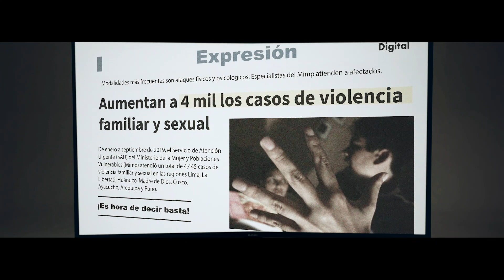JUNTOS CONTRA LA VIOLENCIA - ALAC OUTDOOR